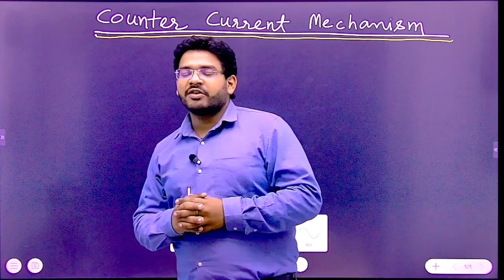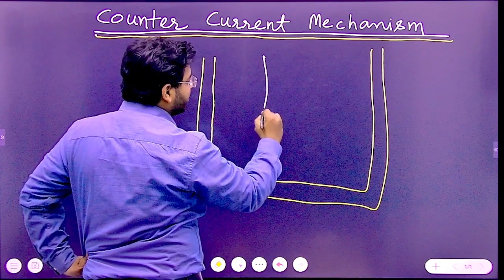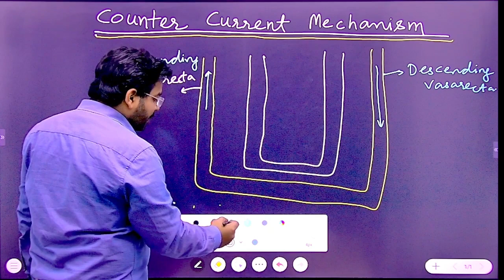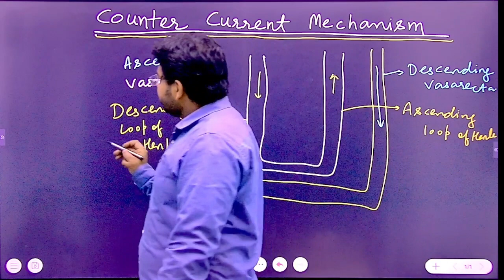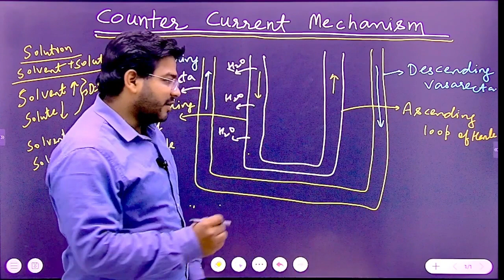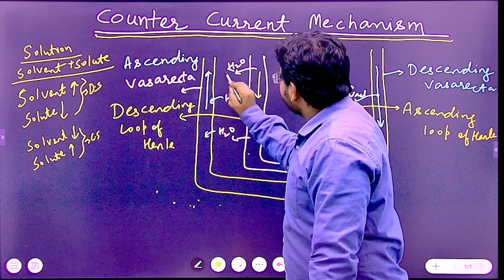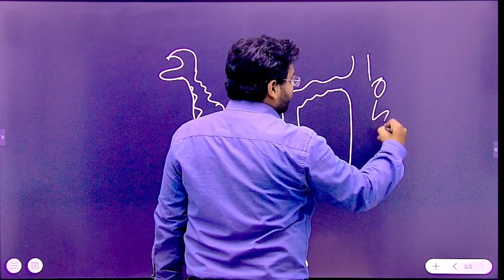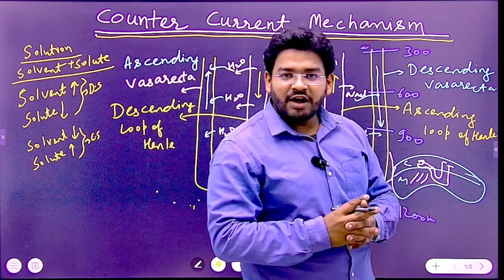COUNTER CURRENT MECHANISM | CLASS 11TH | BIOLOGY | BY SHUBHAM SIR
Welcome to Career Point Patna Channel, your one-stop solution for all NEET/JEE Exams. India’s Top Educators will be teaching you daily on this channel. We will cover the entire syllabus, strategy, updates, and notifications which will help you to crack the NEET/JEE exams.

We firmly believe that our life experiences will allow these young students to not just succeed in their mission of becoming an engineer or a doctor but also shape their bright young minds to become global leaders of tomorrow. We want our students to truly excel throughout their journey and succeed in their respective mission. After all, our reality is a reflection of our strongest beliefs and we promise to create this institute one of the Best Coaching Institute For IIT JEE and Medical In Patna for every parent's trust and hopes and ambition of their child.

📍 Location: Opposite Sai Lions Netralaya, E9, PC Colony road Kankarbagh, Patna - 800020